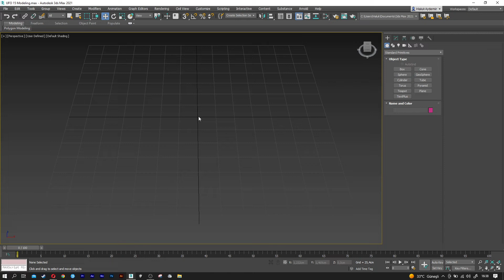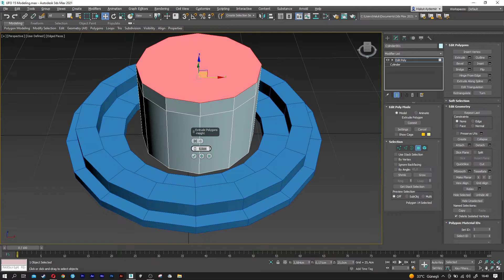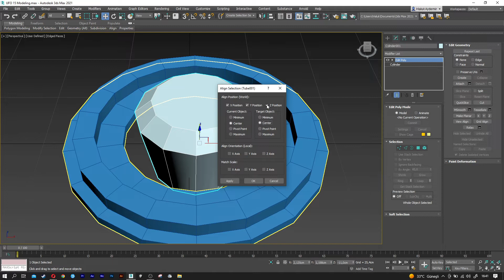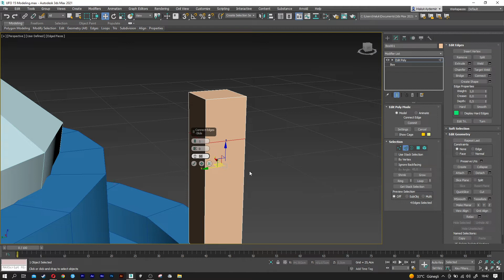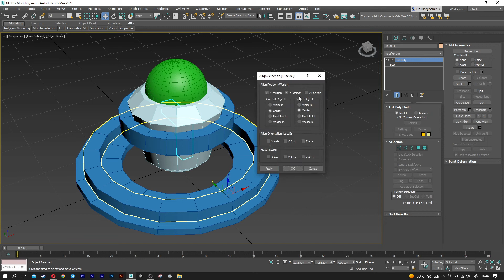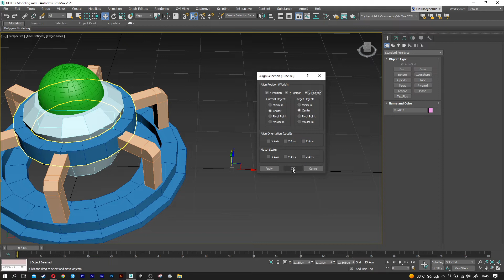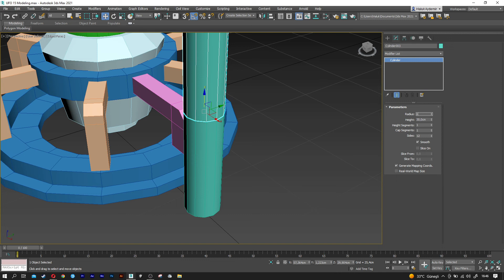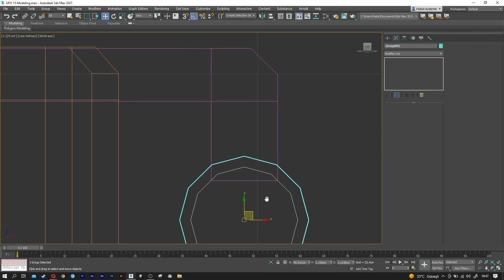UFO 15 Modeling | 3DS Max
In this video, we showed the modeling of the 15th UFO in our Android game "UFO Flight".

3dsmax 2021
Polygon Modeling
Arnold Light and render